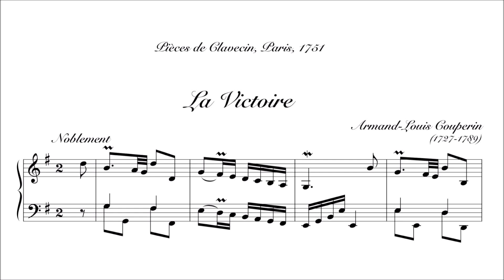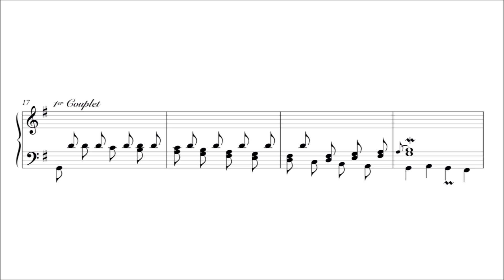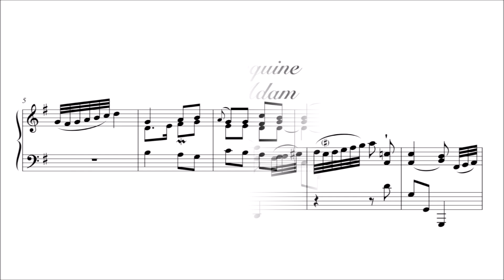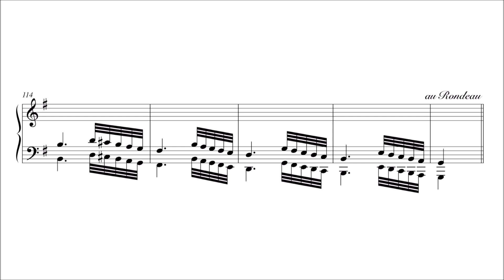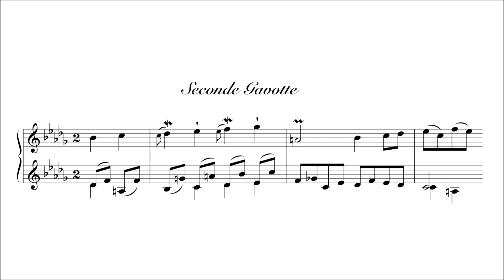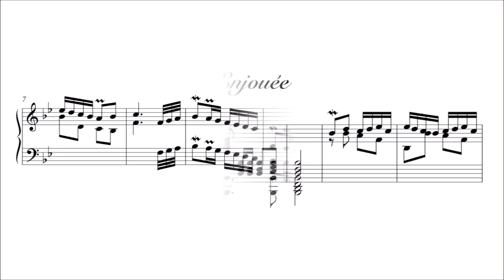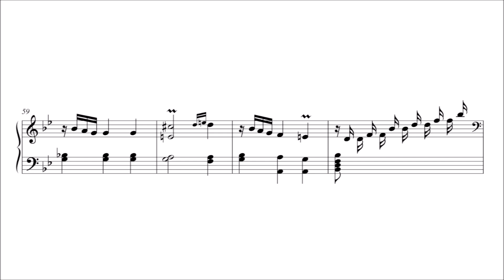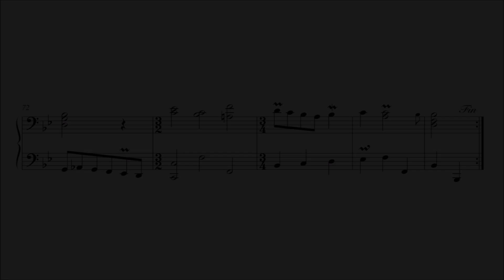Armand-Louis Couperin – Pièces de Clavecin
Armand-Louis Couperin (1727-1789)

Pièces de Clavecin (first ed. 1751)

La Victoire [00:00:00]
Allemande [00:03:12]
Courante. La De Croissy [00:07:35]
Les Cacqueteuses [00:10:28]
La Grégoire [00:13:06]
L’Intrépide [00:15:39]
Menuets [00:17:50]
L’Arlequine ou la Adam [00:21:20]
La Blanchet [00:23:45]
La de Boisgelou [00:26:53]
La Foucquet [00:31:07]
La Sémillante ou la Joly [00:34:08]
La Turpin [00:38:37]
Gavottes [00:41:41]
Menuets [00:43:58]
La du Breüil [00:45:09]
La Chéron [00:47:49]
L’Affligée [00:51:49]
L’Enjouée [00:55:35]
Les Tendres Sentimens [00:57:51]
Rondeau gracieux [01:01:13]
Les Quatre Nations: L’Italienne [01:03:05]
Les Quatre Nations: L’Angloise [01:07:12]
Les Quatre Nations: L’Allemande [01:09:28]
Les Quatre Nations: La Françoise [01:13:30]